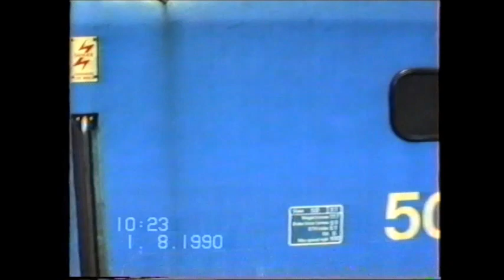Open window view behind Class 50 No 50027 Lion as it leaves with the 1015 from Waterloo 1 Aug 1990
Open window view behind Class 50 No 50027 Lion as it leaves with the 1015 from Waterloo and passes 50033 Glorious, then departure from Clapham Junction 1 August 1990.